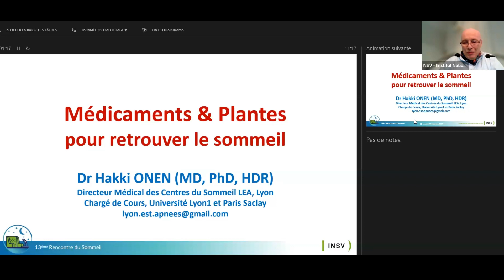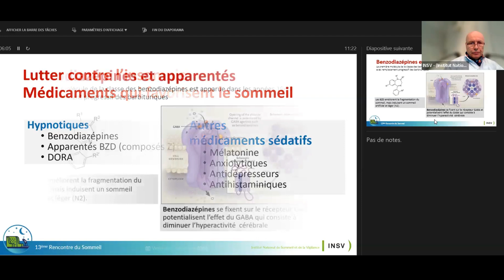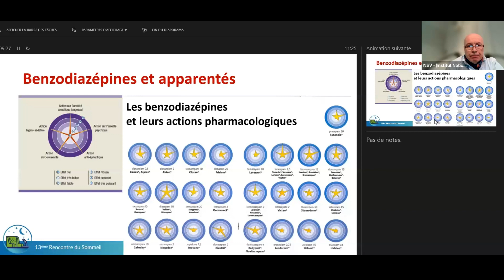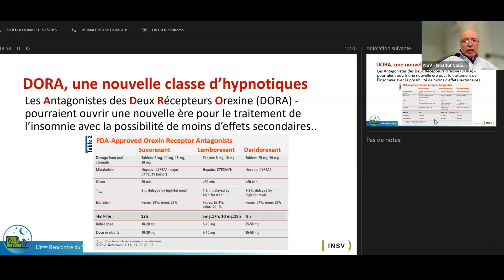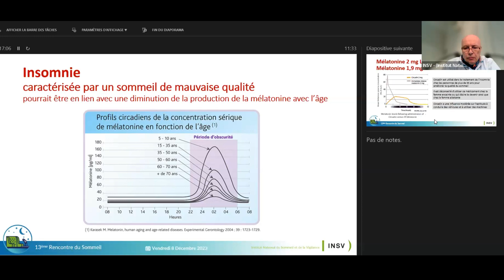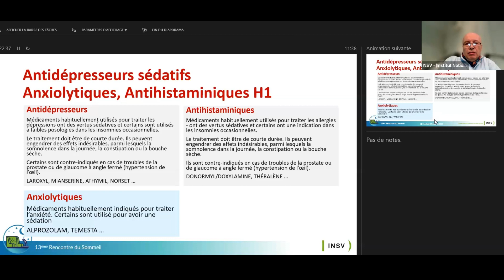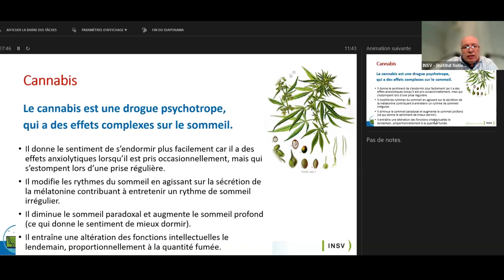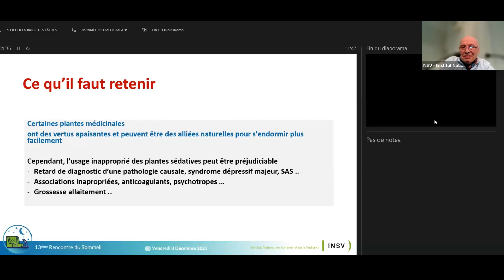Médicaments et Plantes pour retrouver le Sommeil - Dr Hakki ONEN - 13e Rencontre du Sommeil – INSV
Dr Hakki ONEN, Gériatre et Spécialiste du Sommeil, Directeur Médical des Centres du Sommeil LEA de Lyon, nous indique quels sont les médicaments et plantes qui favorisent le sommeil.

Avant tout usage d’un médicament ou d’une plante, il est important d’identifier et d’agir sur la ou les causes de l’insomnie. Les médicaments hypnotiques et les plantes sont des traitements symptomatiques qui n’agissent pas sur les causes de l’insomnie.

04:18 - Les médicaments qui favorisent le sommeil
21:53 - Les plantes qui favorisent le sommeil
28:35 - Conclusion
Replay de la 13e Rencontre du Sommeil : « Les fonctions du sommeil lorsqu’il prend de l’âge » organisée par l’INSV (Institut National du Sommeil et de la Vigilance). 👵🧓
Vendredi 8 décembre 2023 de 9h à 12h30